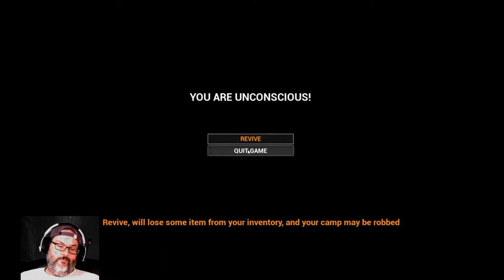Mist Survival - Season 3 Ep. 15 - We Bag a Sniper